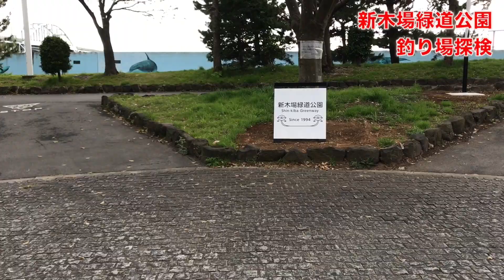「新木場緑道公園」釣り場探検｜若洲海浜公園近くにある、細長い荒川河口沿いの公園。肝心の釣り場は・・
新木場緑道公園釣り場探検に行ってきました。ここは竿出しできるスペースが・・